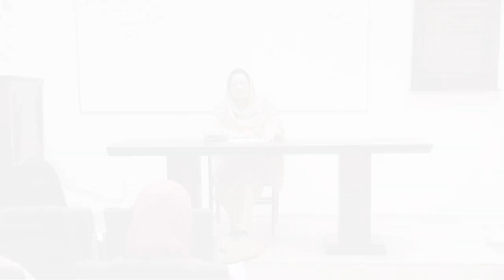Imparting research based quality education is one of HCBF’s core values